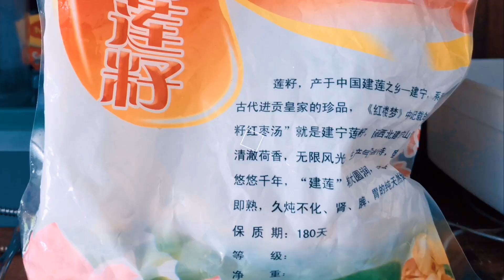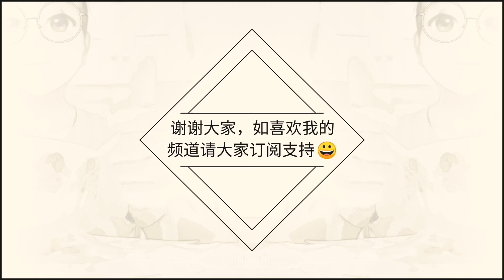蜜枣枸杞百合桃胶糖水 平民燕窝 养颜美容 好喝 Peach Gum Syrup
桃胶糖水 平民燕窝 养颜

儿子有一天跟我说要用桃胶薄糖水，我跟他说我没煮过，结果第二天他自己去买了材料回来煮，他好用心的煮了一大锅，爱心的桃胶糖水从此就在我们家出现。乘今天假期，我也煮了一锅，也做了一个记录。

One day my son asked me to cook peach gum syrup. I told him that I hadn’t cooked it before. Then the next day he bought the ingredients and cooked himself. He cooked a big pot with great care and the loving peach gum syrup was ever since appeared in our house. Today is a holiday, I also cooked a pot and made a record of what i had done.